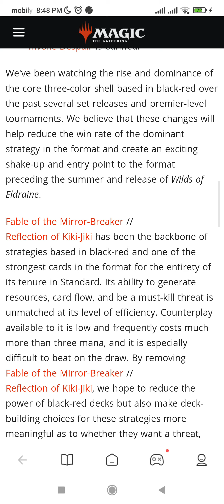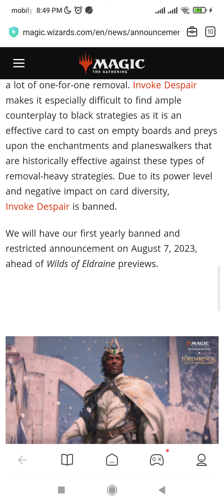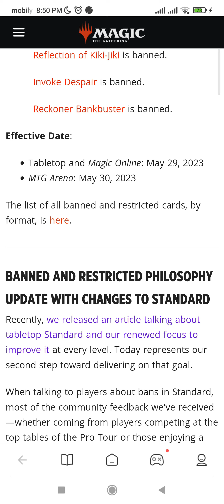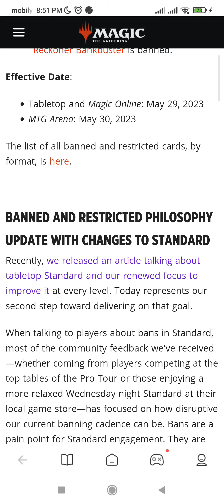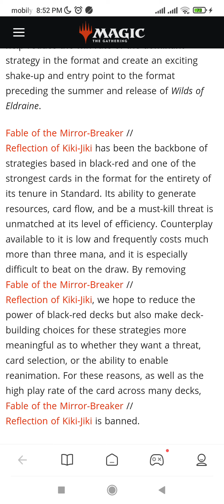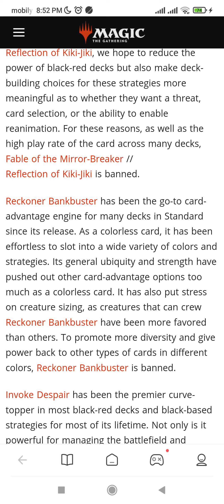MAY 29, 2023 BANNED AND RESTRICTED ANNOUNCEMENT